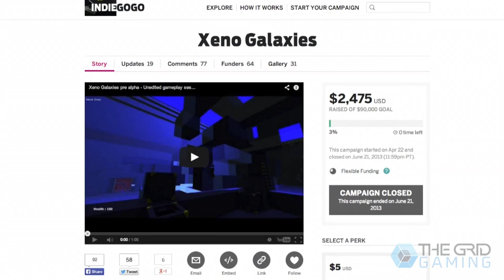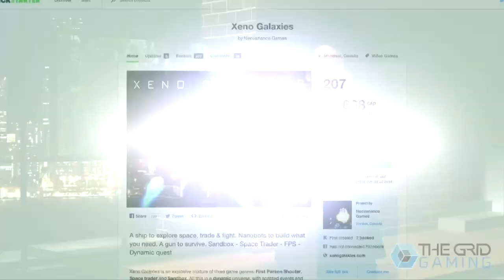XENO GALAXIES! SPACE WEEK DAY 2! The Grid Gaming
Minecraft in SPACE?! Join us for  the next installment of Greg's thrilling and chilling space adventure...in space! SPACE WEEK!

Join us on Twitter @GridGaming

Music From Martin Barreby
Spelling Phailer
UKBlogger